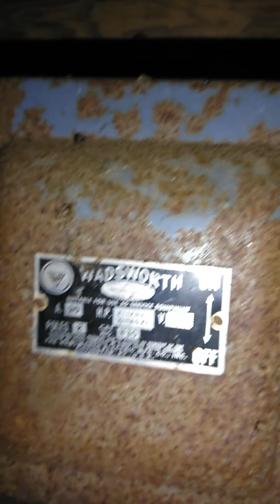Part 2 of 2 abandoned garage